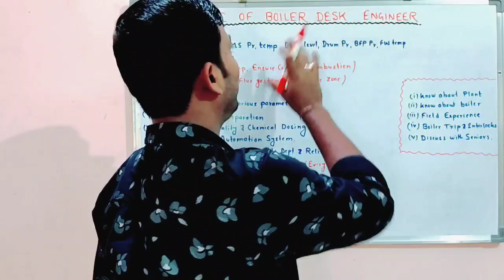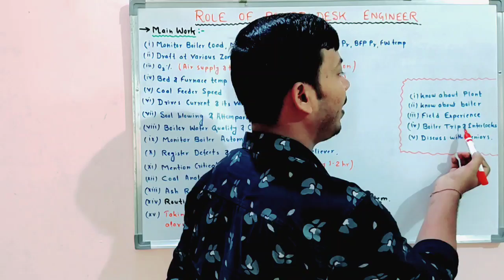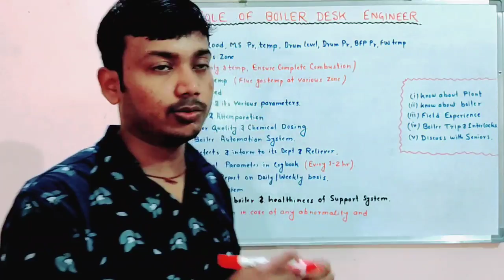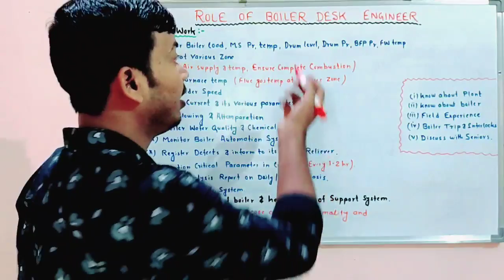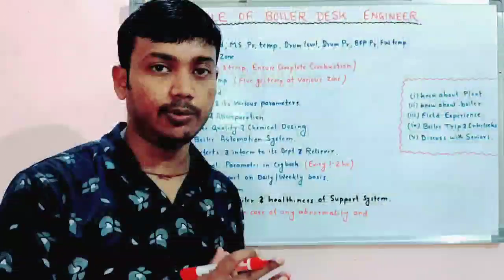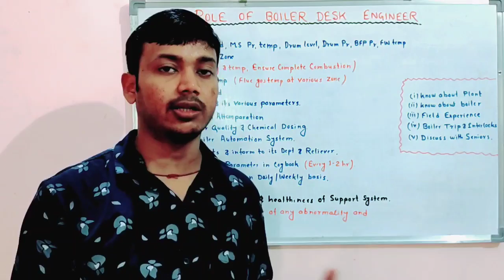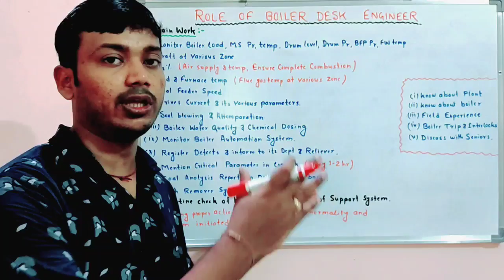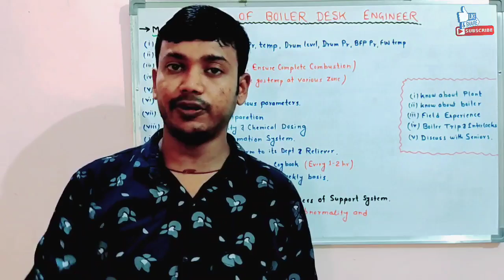Boiler Desk Engineer || Role & Work of Boiler DCS Engineer During Normal Boiler Operation